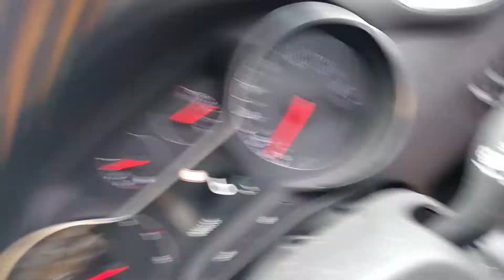France 2019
Siblu La Reserve in Gates (south west of France)